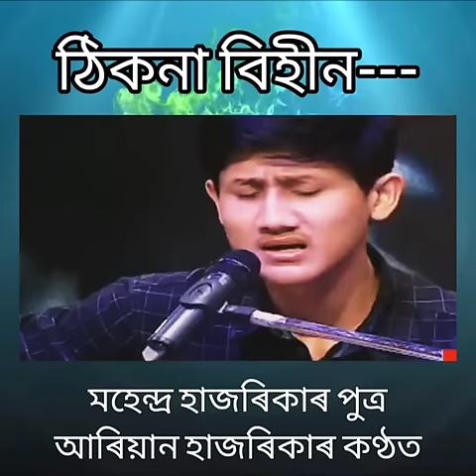Thikona Bihin Jibon Nator//ঠিকনা বিহীন//Mahendra Hazarika Song//Aryan Hazarika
Thikona Bihin Jibon Nator//Mahendra Hazarika Song//Aryan Hazarika